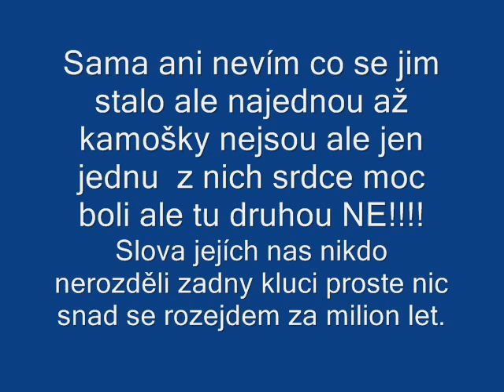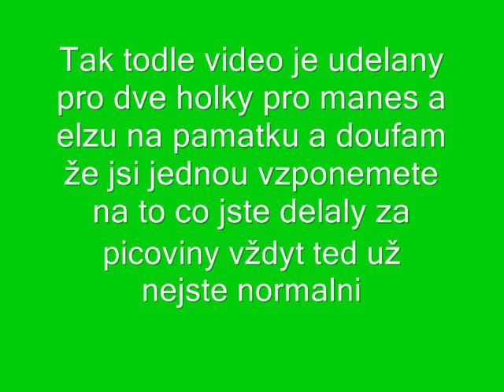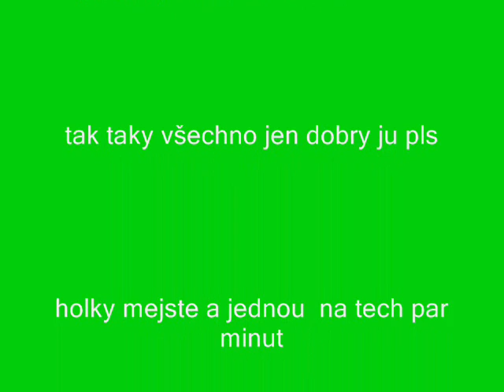Pro manes s Elzu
my dve